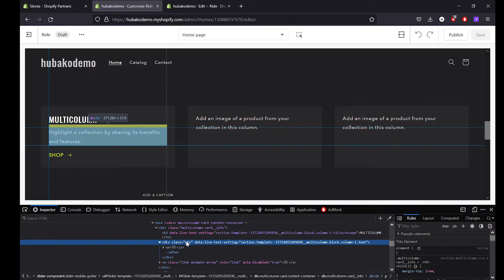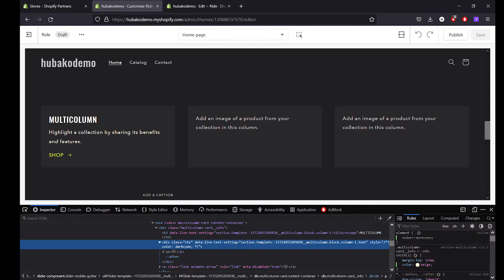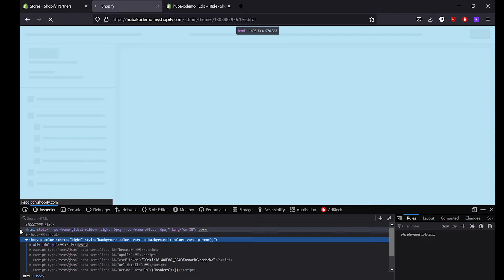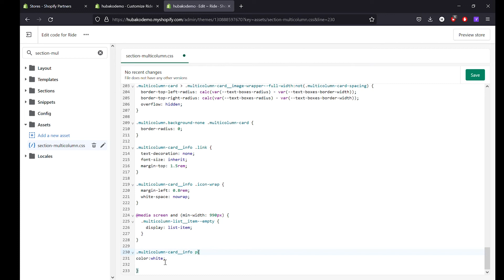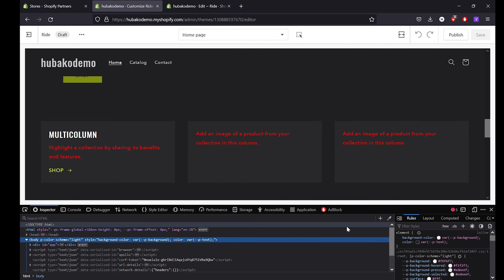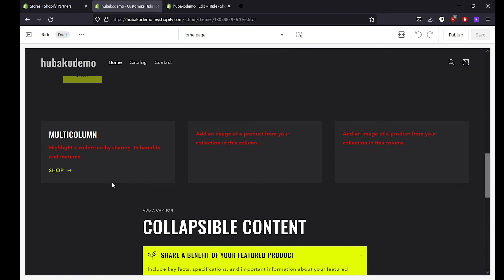How to Change Color of Shopify Elements Via Code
This tutorial will teach you how to change the color of the elements from the code. As most of the time we cannot change the color through color settings of Shopify theme.Make sure you make all the changes on a copy.